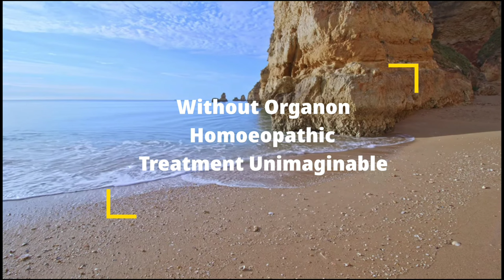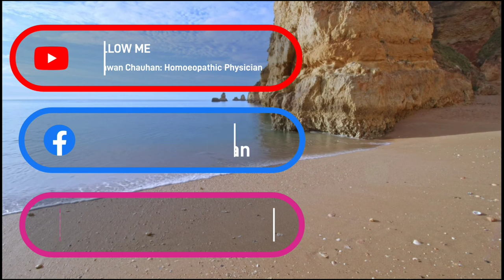Without ORGANON OF MEDICINE Homoeopathic Treatment is Unimaginable | Introduction | ( Part-1).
Hello friends, My name is Dr. Pawan Chauhan practicing Homoeopathy since 20 years. This channel is dedicated to help  fellow homoeopath to understand Organon of Medicine in an easy  way. In this series of discussion, I tried to explain organon in an understandable way. I hope this will help you. If you appreciate the work done in this video please show it some love.

Owned : Shanti Homoeopathic clinic
     Branch Locations:
 2.Labor Chawk, Vijay Nagar, Ghaziabad, Uttar Pradesh
3. Indraprastha city, near Duhai metro station, BBDIT College, Duhai, Ghaziabad , Uttar Pradesh
4. shop no. 18, Apna star plaza, Palhera Chawk, Pallavpuram phase 1, modipuram, Meerut, Uttar Pradesh

.MUSIC CREDIT.
Background Music Credit To
TUNETANK.COM
.Backround video credit.
Naturaleza Viva - Sonidos y Paisajes Increíbles
Video: Sweet Morning Waves To Wake Up With Jingle Seashells Sounds And Birds Chirping, Super Relaxing